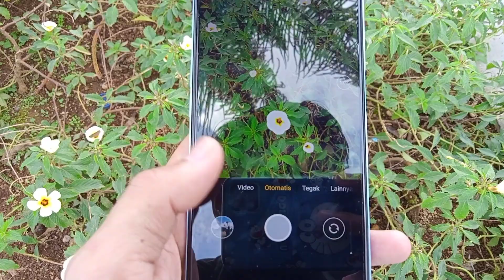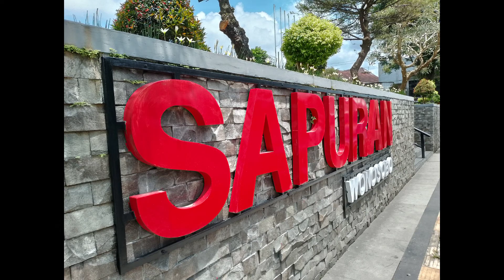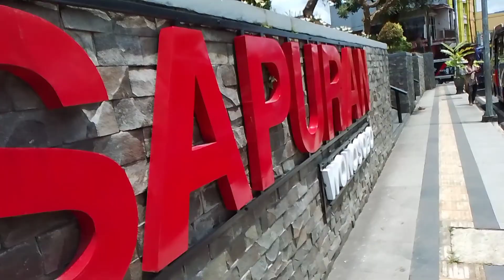PAKAI UNISOC BISA GONJRENG! TES KAMERA REALME NARZO 50A PRIME TERBARU FULL